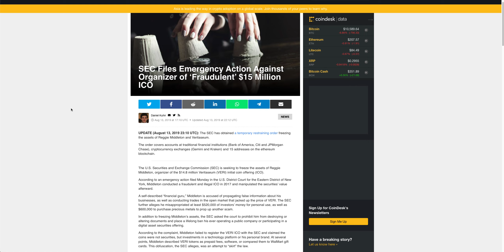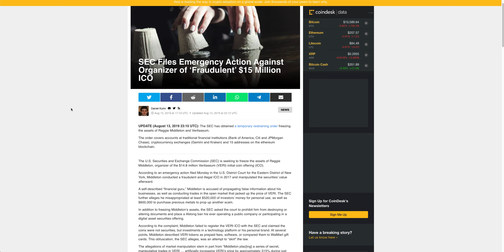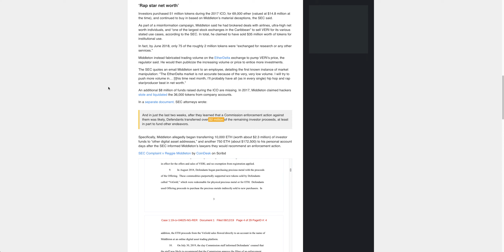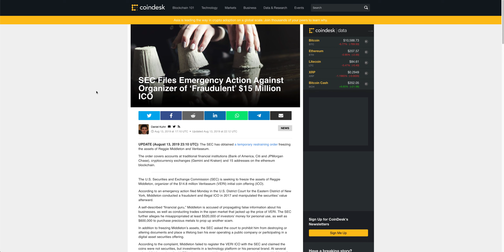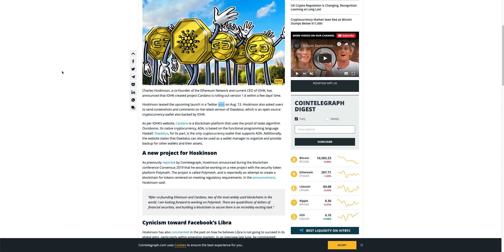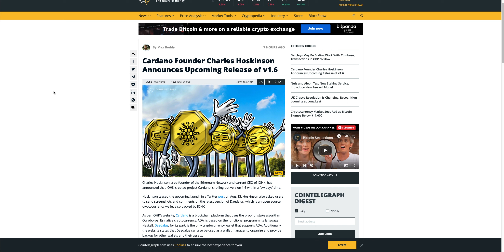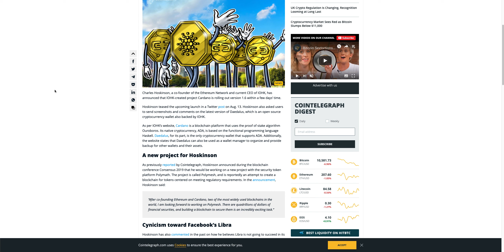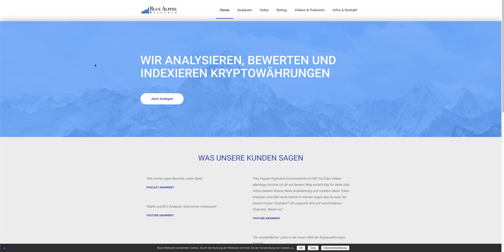Cardano 1.6 kommt, Cardano Gründer im neuen Projekt?